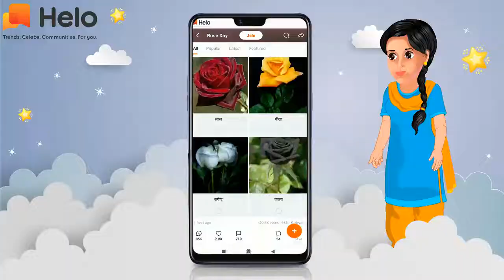बुलाती है मगर जाने का नहीं | New hindi moral story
New panchtantra ki kahani Latest Hindi stories. बुलाती है मगर जाने का नहीं  moral kahani. Watch now kids stories.

This channel is helping for homeless children and people...

Credit channel Dream stories Tv Adventure

                     | S u b sc r i b e   Now |